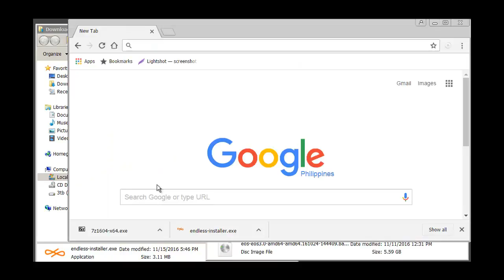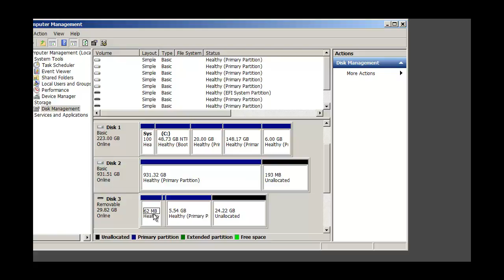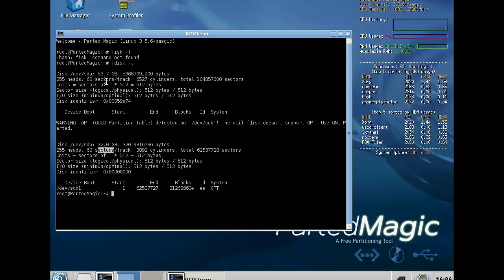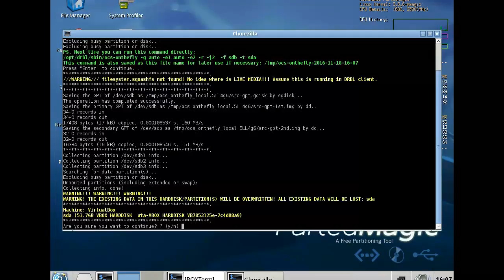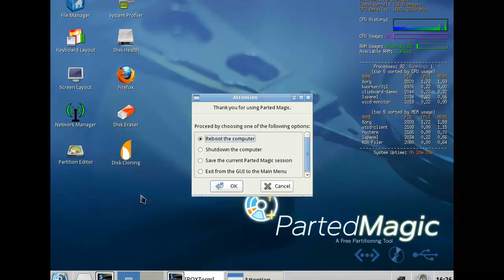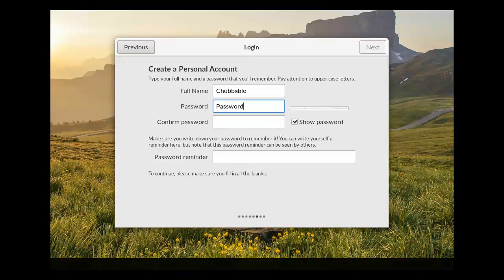How to Install Endless OS on a Hard Disk - by Chubbable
Here's how you would install Endless using the image file, usb drive, and rufus.

The  link to written guide is posted above.